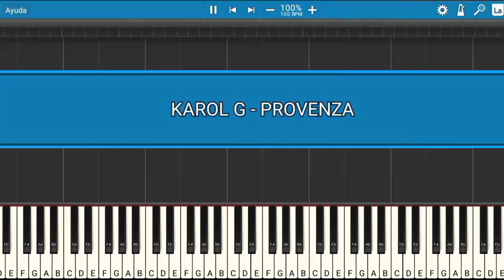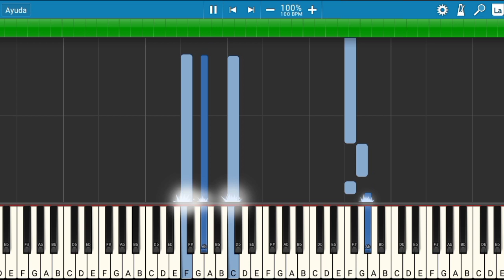KAROL G - PROVENZA | Piano Tutorial | Midi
Les presento el tutorial de cómo tocar la canción de KAROL G - PROVENZA.